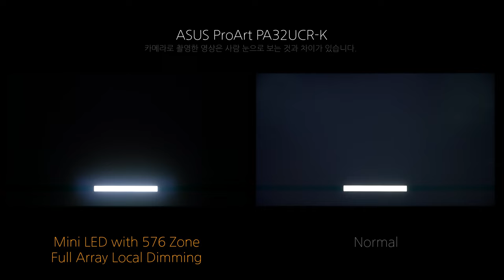Local Dimming - ASUS ProArt PA32UCR-K